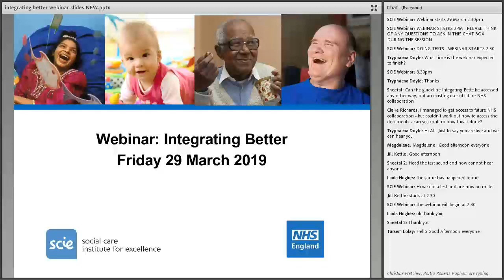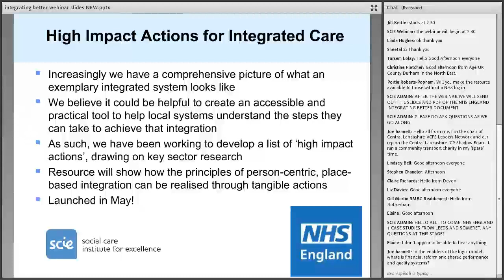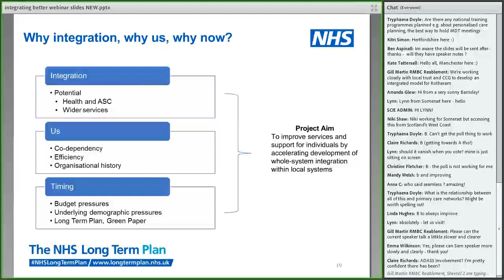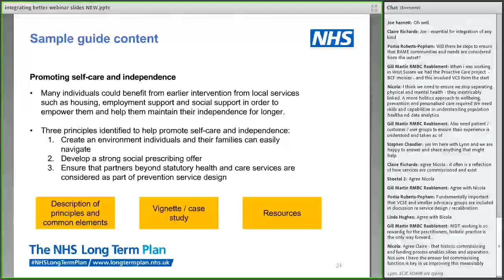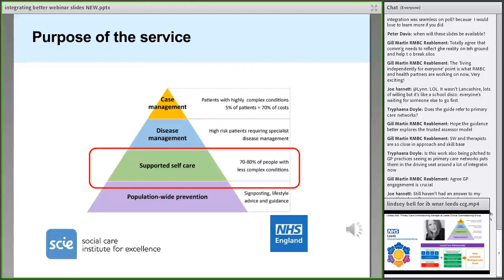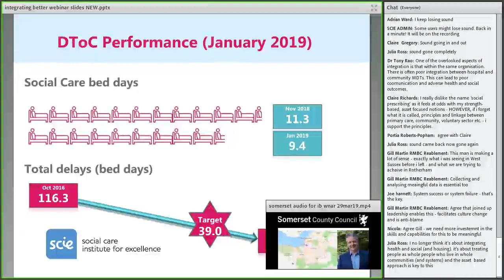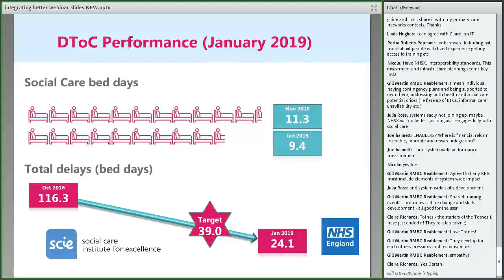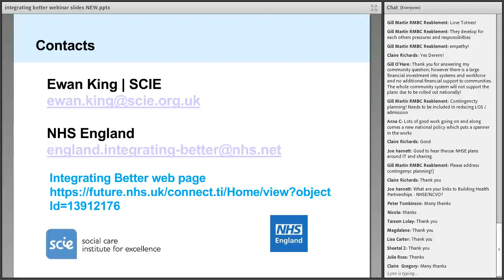Webinar recording: Integrating Better with SCIE & NHS England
The purpose of this webinar was to introduce a new guide, which captures common features of good practice of integration between health, social care and the voluntary and community sector. The guide and associated materials are called Integrating Better: New resources on health and social care integration. This webinar focused on the issues that the guide brings up. Developed over 16 local areas, the guide captures common features of good practice of integration between health, social care and the voluntary and community sector.
Presenters:
Ewan King, Director of Business Development and Delivery
Sam Schwab, Senior Strategy Manager at NHS England.
The guide - and this accompanying webinar - covers key topics such as:
Leadership for integration
Promoting self-care
Supporting care closer to home
Care and support in a crisis.
If you are a director, service manager or operational staff in health and social care, then this webinar recording and guide could help you take your next steps towards integration.